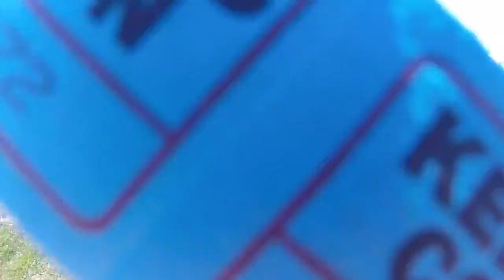Bellingham Washington trip trailer